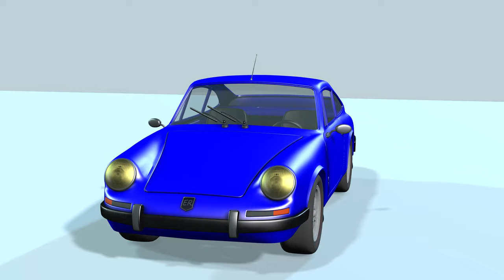Sport Car -3D Model (Ultra HD)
Archimed Production Studio produces high-quality feature films, documentaries and animation films and 360-degree panoramic animation. Winner of five international film festivals. We invite to cooperation of independent producers, distributors, investors .
The animation of all the characters in real time 3d